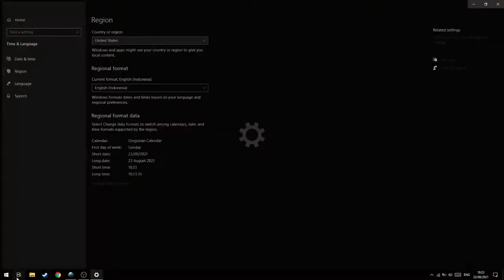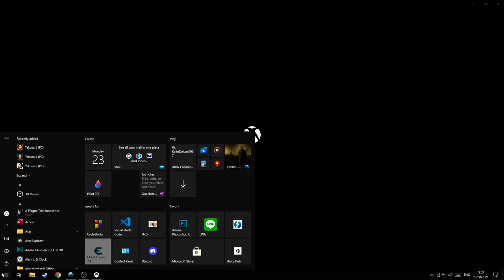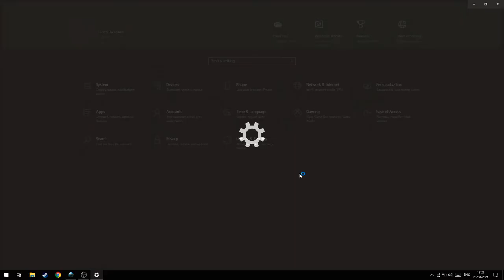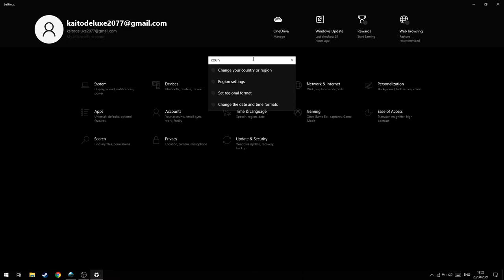Cara Mengganti Region PC/Laptop!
oke pak,kali ini guwek akan memberikan sebuah video tutorial bagaimana cara mengganti region pc atau laptop,mungkin tujuannya agar xbox gamepass bisa muncul.